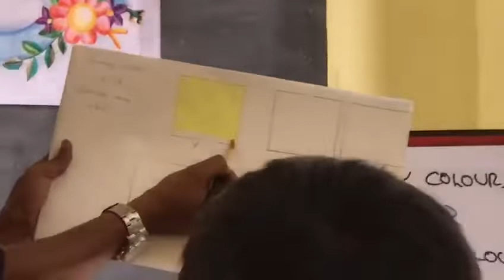Drawing & Painting Summer camp Inauguration 2022 S.D.V.B.H.S Alappuzha.